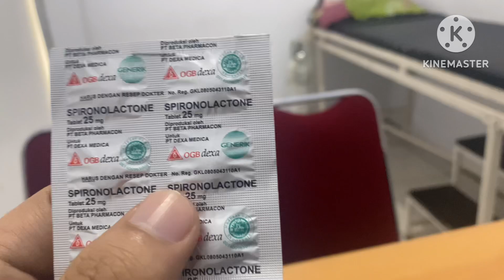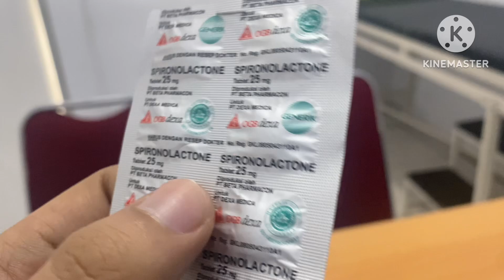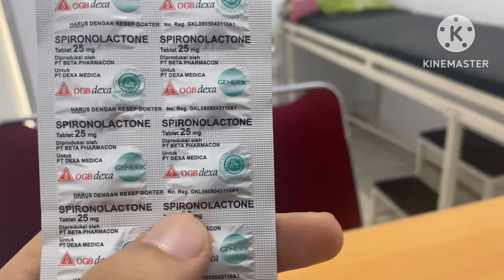Mengapa Kaki bengkak diberikan Sporonolactone??